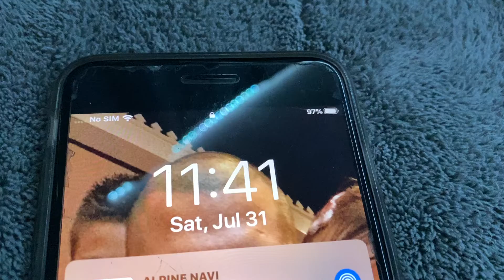September 11, 2021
Somy xec-505